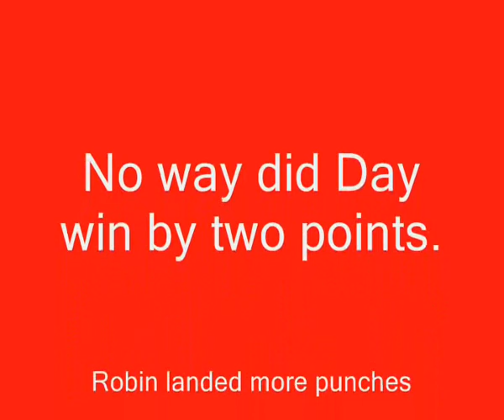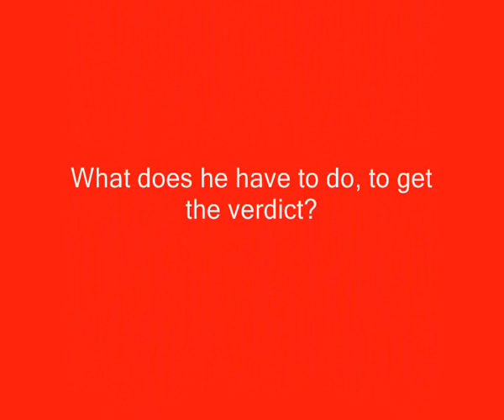ROCKIN ROBIN v BEN DAY_Part Two.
Rockin Rob v Ben Day at the Coronet Theatre,Elephant and Castle,Friday 16th September 2011.